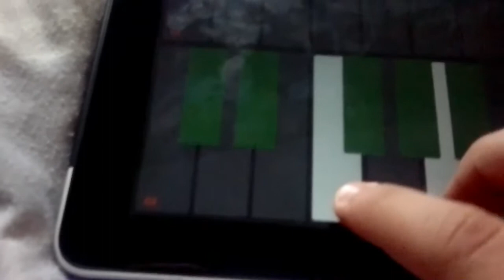Playing the piano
Using touchOSC on the iPad and Ableton Live 8's trial on the MacBook. That's the way we roll.

Filmed with a Nokia E7.